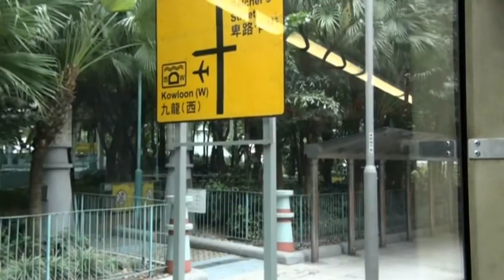Hong Kong Citybus 2000 MAN NL262 (Airport Version) - 1565 (Part 1)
Hong Kong Citybus was converted 10 MAN NL262 buses from urban version to airport version specially for the new Cityflyer service A10 (Aberdeen - Airport), the majority convertion is from 2-doors to 1 door (Only front door) and retrofitted with Fainsa coach seating~~

These buses equipped MAN D2866LHU22 Euro II engine, but for the transmission were used to be Voith Diwa 851.3 before convertion, now they're retrofitted with Voith Diwa 864.3 transmission after convertion~~

Let's go to the joyride of the first part of MAN NL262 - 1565 on route A10 toward Hong Kong International Airport~~